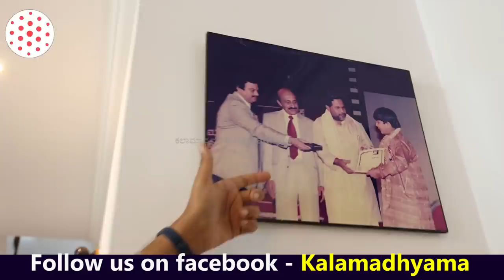"LOVE STORY-ವಿನಾಯಕ ಜೋಶಿ ಪ್ರೀತಿಸಿದ ಸೆಲೆಬ್ರಿಟಿ ಯಾರು?ಏನ್ ಮಾಡ್ತಿದ್ದಾರೆ?-Ep02-Vinayaka Joshi LIFE-param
Vinayaka Joshi YouTube Channel.

ನಟ, ರೇಡಿಯೋ ಜಾಕಿ, ನಿರ್ದೇಶಕ, ಮಾಸ್ಟರ್ ವಿನಾಯಕ ಜೋಶಿ ಲೈಫ್ ಸ್ಟೋರಿ.
ನೋಡಿ ಶೇರ್ ಮಾಡಿ, ಕಾಮೆಂಟ್ ಮೂಲಕ ನಿಮ್ಮ ಅಭಿಪ್ರಾಯ ತಿಳಿಸಿ ಹಾಗೂ ಎಂದಿನಂತೆ ಕಲಾಮಾಧ್ಯಮ ಬೆಂಬಲಿಸಿ. ನಿಮ್ಮ ಪ್ರೀತಿಗೆ ಧನ್ಯವಾದ.

Interviewed & Directed by: KS Parameshwar
DOP: Raviraj Hombala
Produced by : Kalamadhyama Media Works.